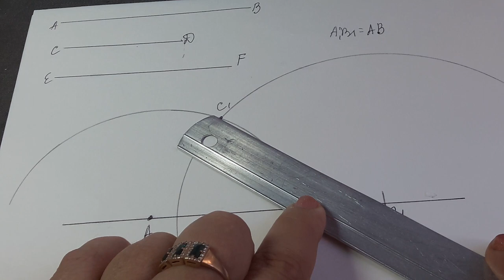6 и 7 клПостроение треугольника по трем сторонам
6и 7 кл.Построение треугольника по трем сторонам